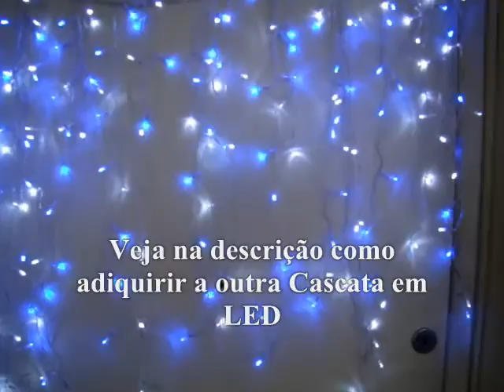ML 157224081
Video Migrado